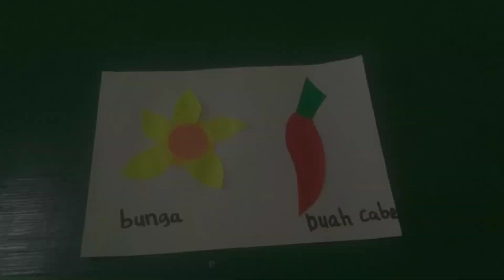Tema/Sub Tema: Tanaman/Bagian-Bagian Tanaman. Menempel bentuk bunga dan buah